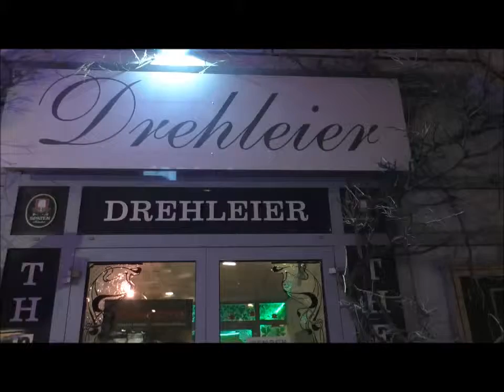Engelhard RainerT Drehleier Feb2016